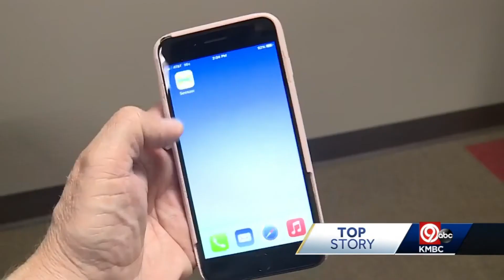Seesaw Messaging App Hacked